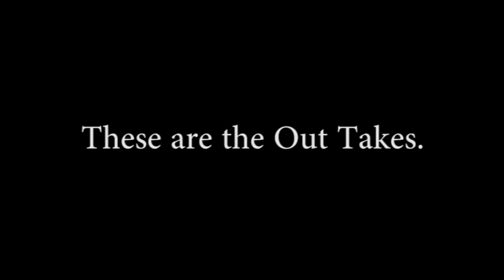Klingon Opera Auditions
I auditioned for an all Klingon language Opera the week before last. Had to make videos to send to the Creator and prodution Team in the Netherlands. These are the Out Takes from that Video audition Session.

Music from Charlie Chaplin in 'The Circus'
Thanks for the use Charlie!